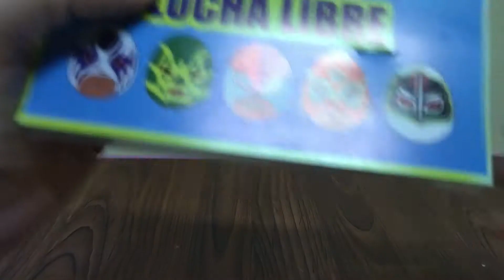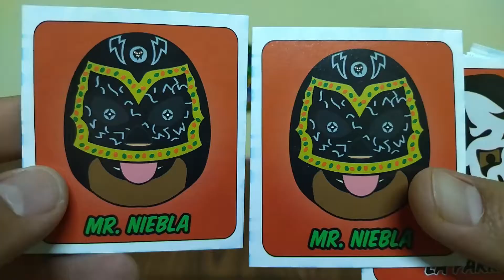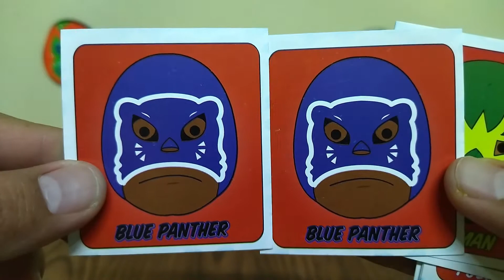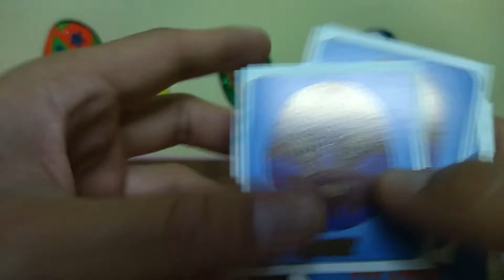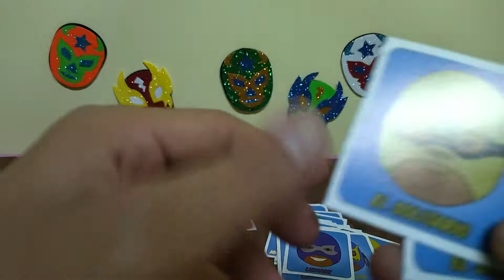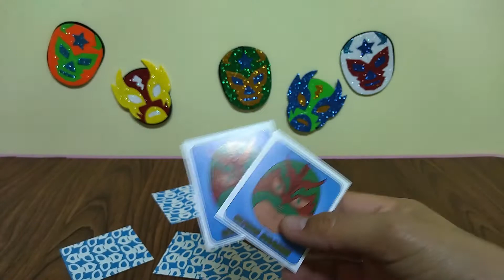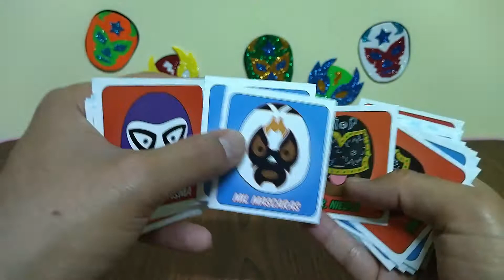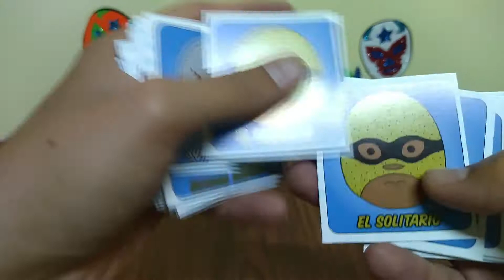Memorama Lucha Libre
En estas fiestas patrias abrimos un juego típico mexicano, un bonito memorama bootleg temático de lucha libre.

Canal alterno: @acordion812